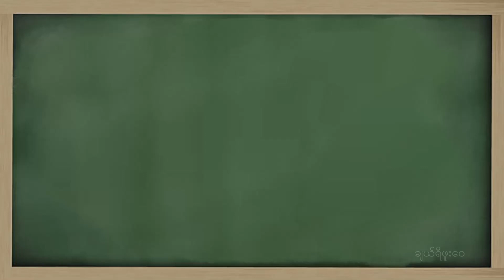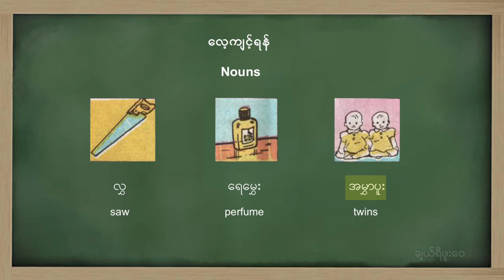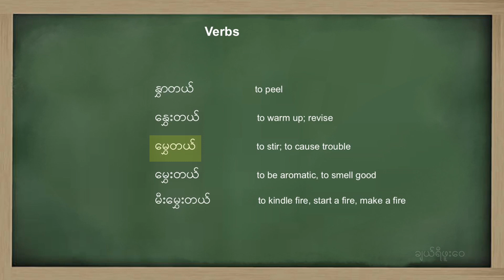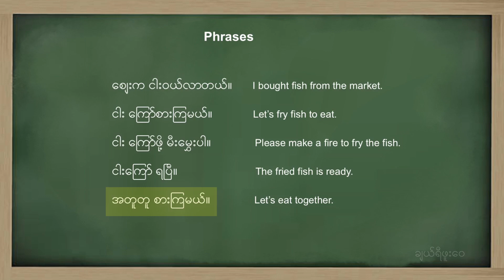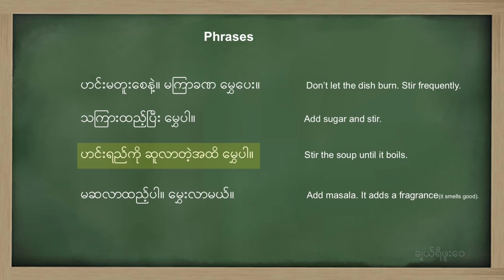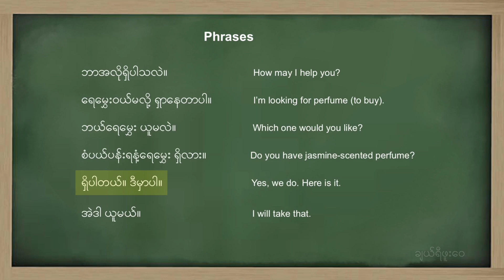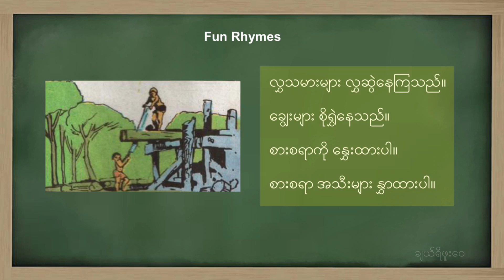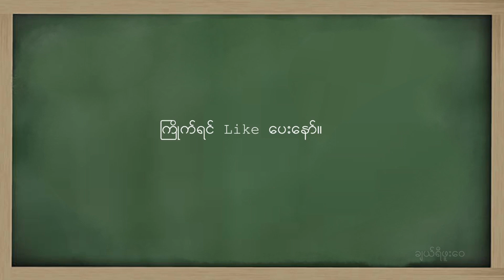Burmese Reading: chapter 14 ( ျွှ ြွှ )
Burmese Reading: chapter 14 (Myanmar Reader)
Learn Burmese Consonants and Vowels